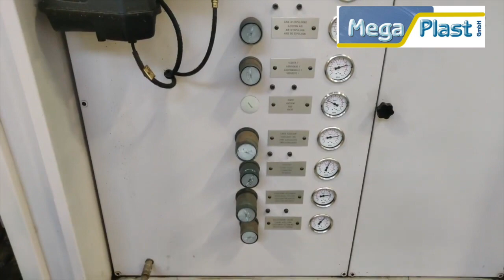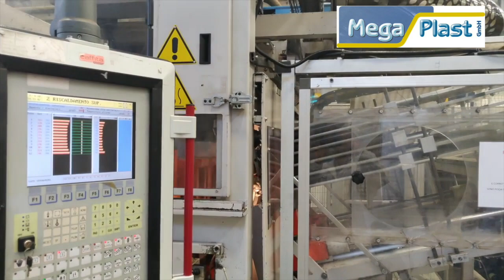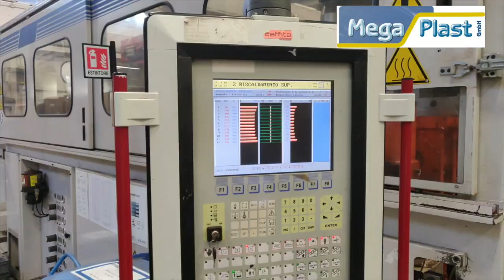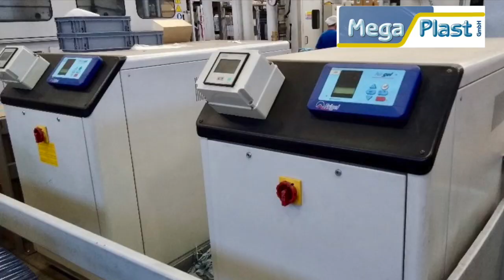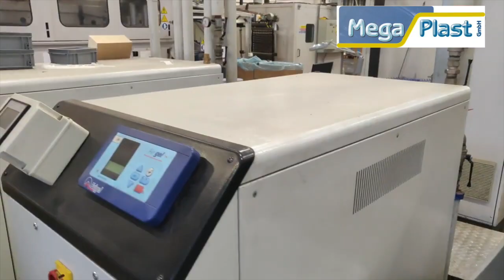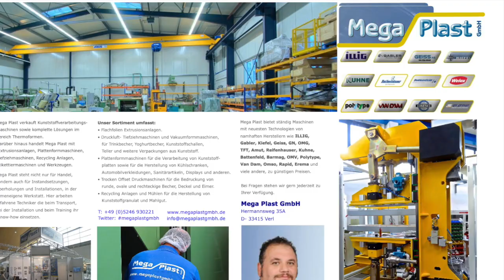TFT IMC B 740 Thermoforming machine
Used  Thermoforming machine TFT Wrapping Machinery Type IMC B 740 with tilting table and servo plug assist. Available with Pre-heating unit, Web-Grinder, chiller and cooling unit by request.